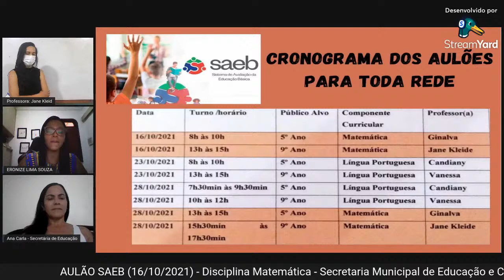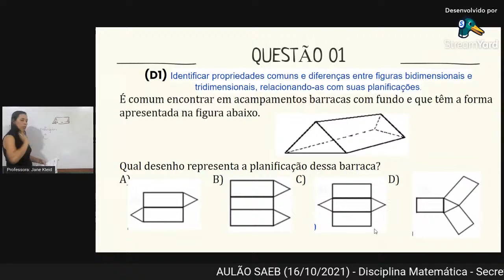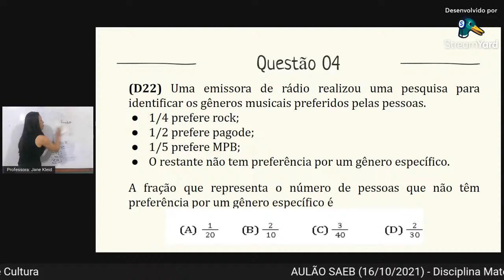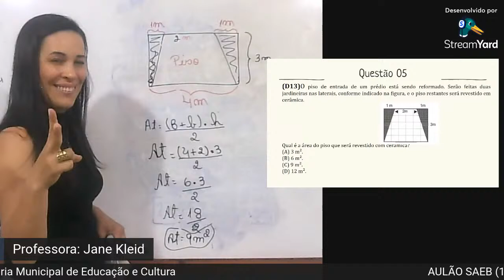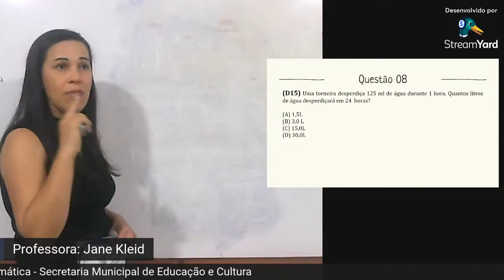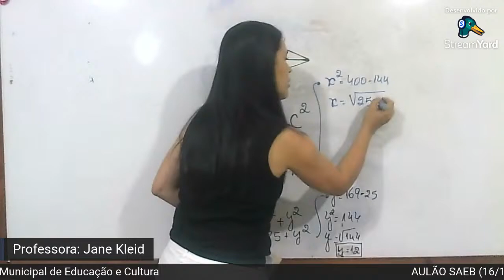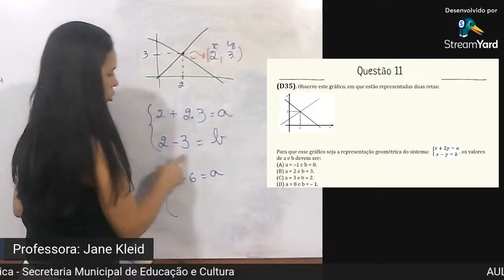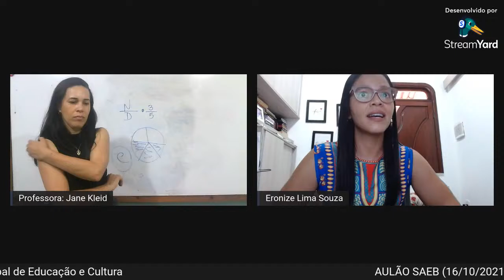Aulão SAEB - Professora Jane Kleid (Disciplina de Matemática) 16-10-2021